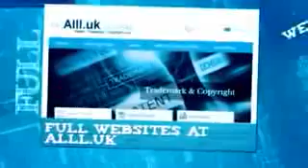Businesses For Sale In Adenau Rhineland Palatinate